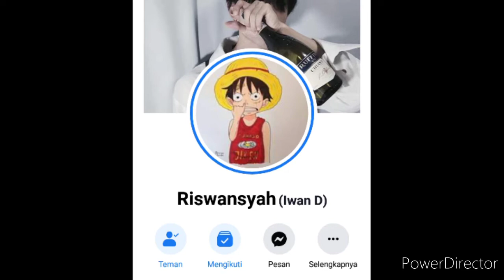Saalem iklim - cinta segitiga ( trilogi cinta ) cover Roger Irawan ( Wandi Irawan )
CAST
Roger Irawan

MUSIC
Dadali - disaat sendiri

SPECIAL THANKS
KLKBW
KM1 ( komunitas musik Satui )
CV. FAJAR HARIS 278
Pemuda Pancasila
Winda Irawan
Home band Sudan
Speglec Band
Rock child
Forever Band

PRODUCED BY
Channel Roger Irawan

DIRECTED BY
Wandi Irawan

Cameramen
Roger Irawan

Lokasi
Rumah Roger
Jl. angkasa RT 03 no. 94
sungai danau,Satui tanah bumbu Kalimantan Selatan

Roger Irawan
Wandi Irawan

terimakasih buat yang sudah mereques lagu
untuk kedepannya yang sudah mereques lagu
saya bawakan lagu yang sudah direques
dan insyaallah say cover langsung tapi saya
hapalkan lirik lagu nya dan saya cari kuncinya
sesuai lagunya.

kalo ada salah kata mohon maaf lahir dan batin
minta ridho minta halal